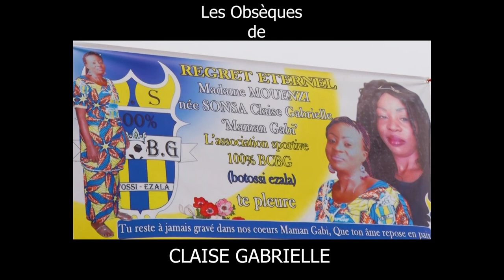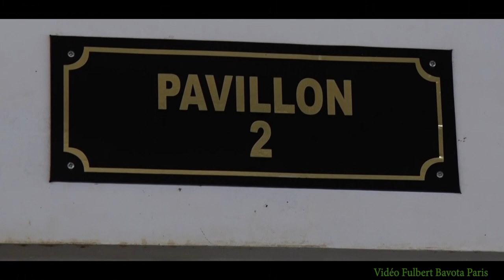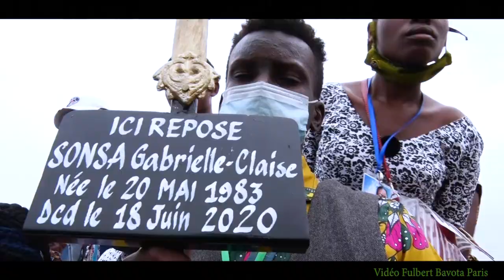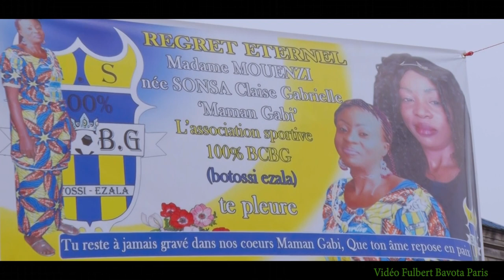LES OBSEQUES DE CLAISE CHRISTELLE A BRAZZAVILLE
AOUT 2020 REPOSE EN PAIX